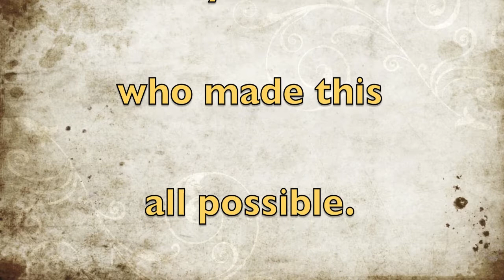QUEST CAMP 2012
FBC goes to Quest, Green Lake, WI, One week of learning about God, and having Fun! Lot of fun activities and things we did on our week long trip.

MAKE SURE TO WATCH IN 720P FOR BEST QUALITY THANKS!